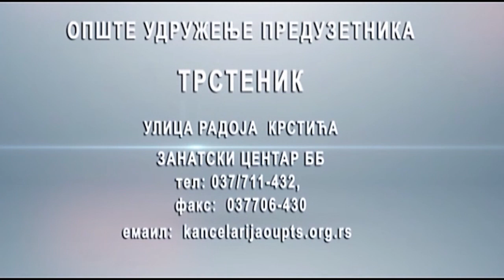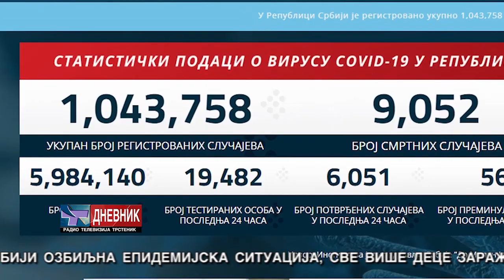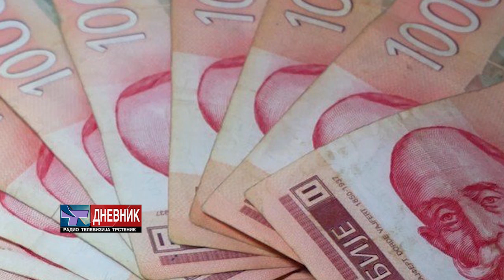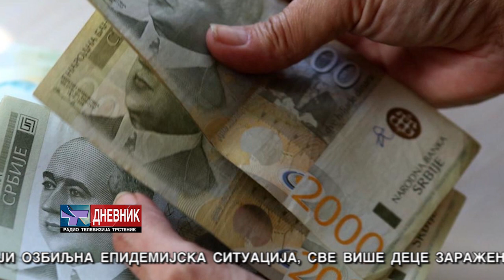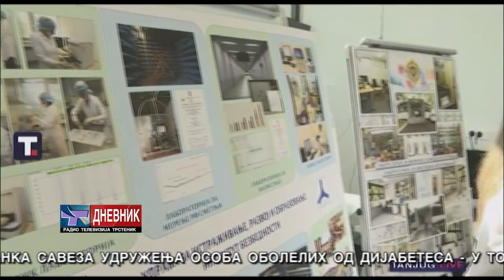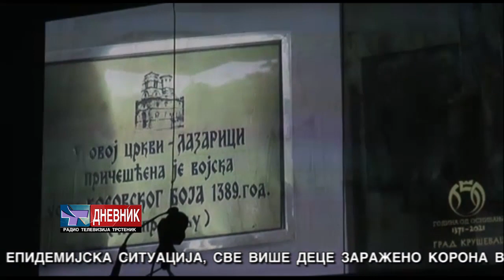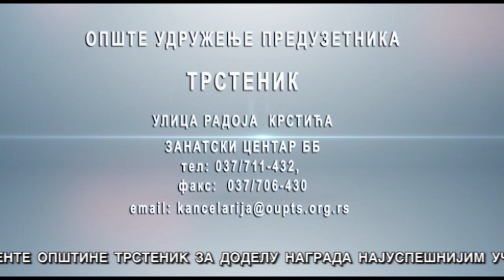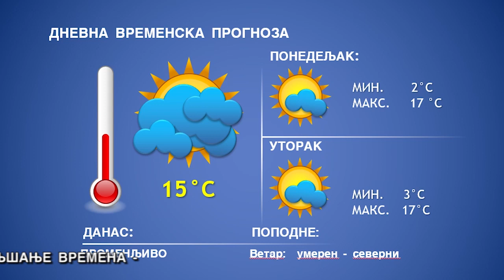DNEVNIK 17 10 2021